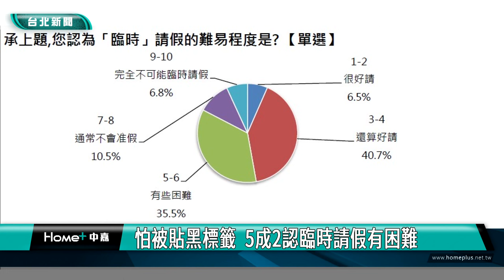職場 請假|上班族請假遇潛規則 6成7曾遭刁難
日前有網友在社群論壇發文求問「請假出國要低調？」，引來網友正反不一的建議，究竟上班族想請假應該要懂得哪些職場潛規則呢？根據人力銀行調查顯示，有6成7上班曾經因為請假而遭主管質疑或刁難，更有8成4上班族坦言，不曾請過兩周以上的長假。

擔任工務人員的周先生，平常工作繁忙，甚至需要24小時待命，但公司卻有不成文的內規，加班不能換錢，只能補休，但就算是休假，訊息電話還是不斷，高壓狀態持續兩年，最後他選擇離職。

周末放假時，會擔任街頭藝人的黃先生，目前是製造業生產線小主管，在公司累積15天的特休，卻無法自己安排休假，有假請不得，又時常得加班，讓他身心俱疲。

在成衣廠擔任業務的賴小姐，因有重要事情需要請假，剛好同事確診，老闆情勒她不准假，但最後賴小姐還是請了假，返回工作岡位後，老闆便常常藉故刁難。

根據人力銀行調查顯示，有6成7上班族，曾經因為請假，而遭主管質疑或刁難，主要原因在於部門人手不足、會加重同事工作量，以及主管個人好惡等，還有52.8%認了臨時請假有困難，原因是擔心被貼上黑標籤，至於2個禮拜以上的長假，有84.3%坦言不曾請過。

人力銀行公關經理曾仲葳表示，依照勞基法第43條規定，員工如果有事必須「親自處理」，且「理由正當」，就有請事假的權利，雇主不可以任意拒絕，但上班族因為怕被主管為難，還是會出現「有假請不得」的荒誕現象。